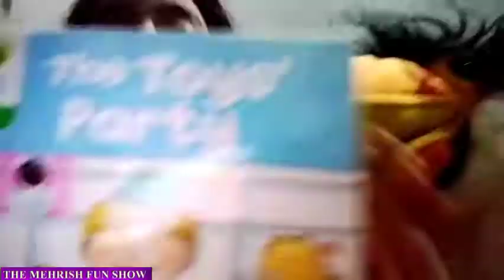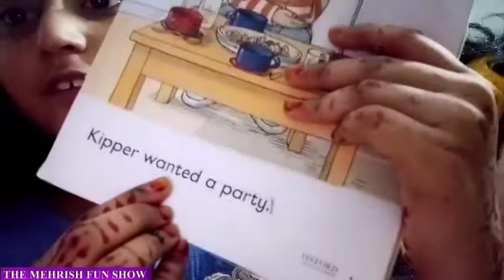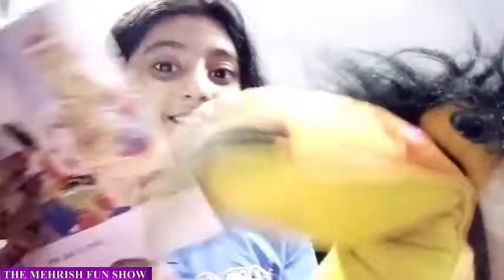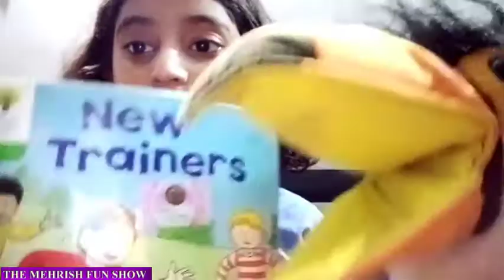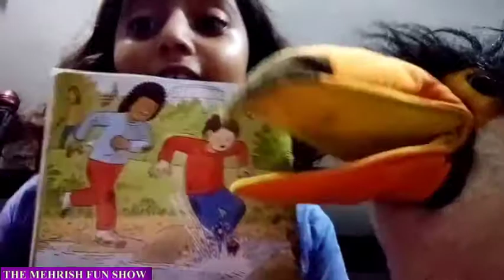Reading Story | Mehrish Reading Story with Sachu | Story time 😍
Story telling
In this video Mehrish is reading a story book for viewers with Sachu in English
* We share the latest fun and learn videos to every fan of fun
* Please leave a comment to let us know which of the funny videos is the best to you💝

Poem for the government  of Pakistan to not ban YouTube | Say No to YouTube ban in Pakistan.

Magic sand for kids | How to make things with magic sand | Magic sand at home | Magic sand tricks